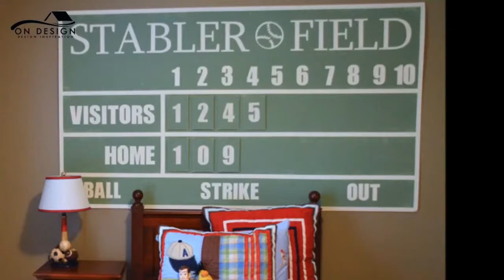100 Cool Boys Baseball Bedroom Ideas Inspired Sign!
100 Cool Boys Baseball Bedroom Ideas Inspired Sign!

In 1919 a philosopher – Morris Raphael Cohen – described baseball as America’s national religion. Nowadays, this sport is well-known all over the world and has many more fans, not only in the USA. If you like to spend time watching baseball, you may be interested in my collection of a Baseball Bedroom Ideas. It is great to have a wallpaper or pillows with a baseball motive, but look at slide show to see how creatively the baseball balls and baseball bats were used.

Confused like to determine what kind of design? The idea of the team has prepared a Boys Baseball Bedroom Ideas inspiration for you. Hopefully inspire!

Need ideas for other areas too??
Use these gorgeous living room ideas as a starting point for your next decorating project – and shop similar looks with our suggestions.

Track Info :
Title : New Places - Free Inspirational Background Music
Artist: Nicolai Heidlas
Image Sources:
Collected via Google search, Bing and Yahoo Search, imgur.com, flickr.com, naver.com, openclipart.org.
We share with the hope that it's useful for designers.
Selected and edited
by On Design